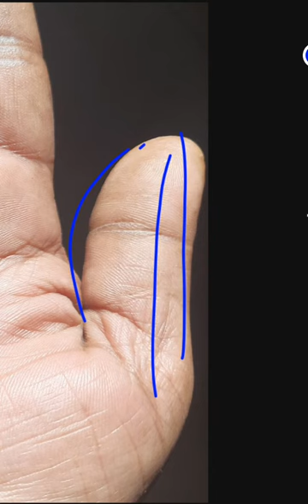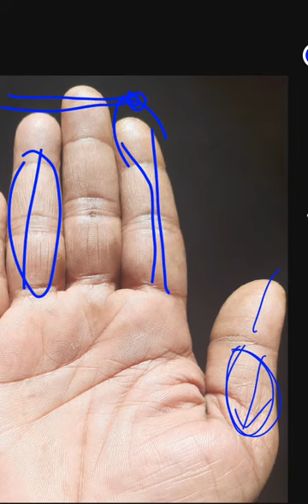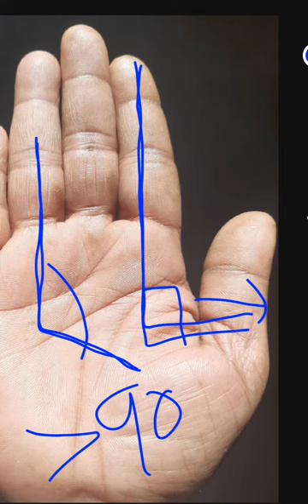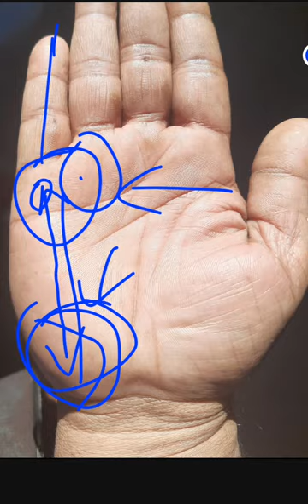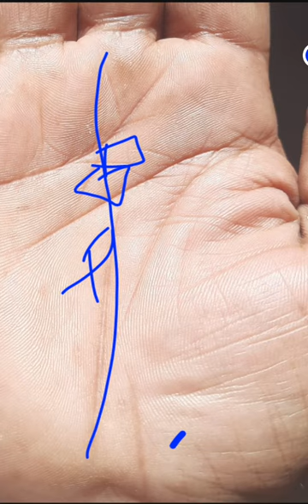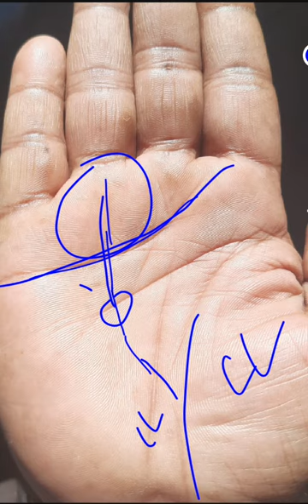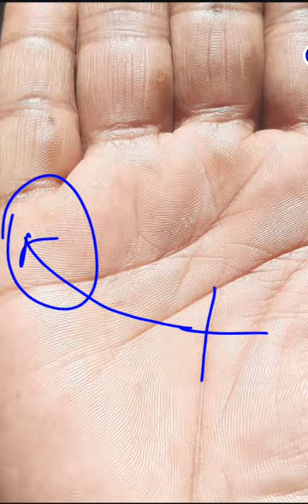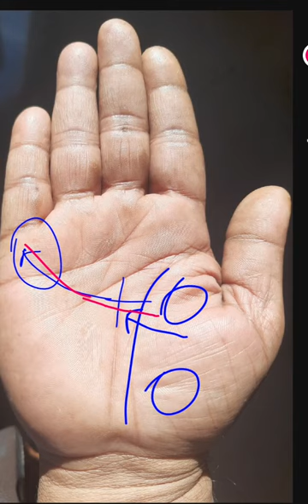Cabinet Minister MP MLA कब बनते हैं देखें हथेली में चिन्ह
सूर्य पर्वत का विस्तार व्याख्या कमियां उपाय